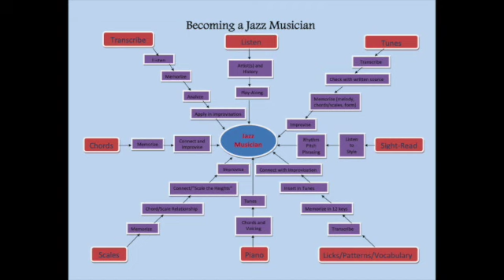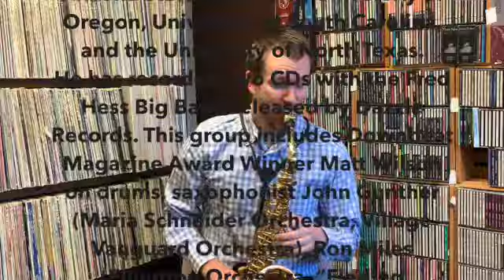Johan Eriksson//Steps to Being a Jazz Musician Part 1 Listening, Transcription & Tunes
Dr Eriksson breaks down the steps to Being a Jazz Musician